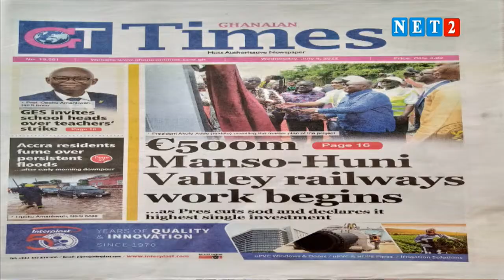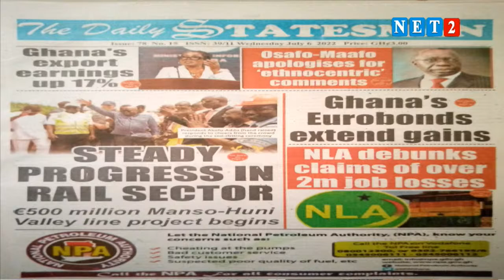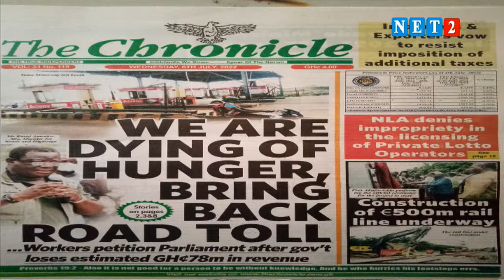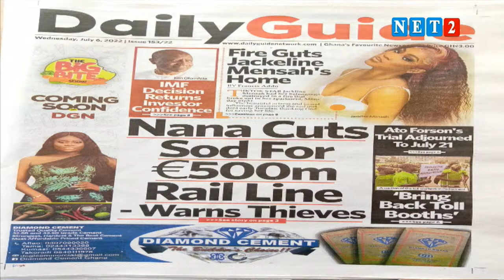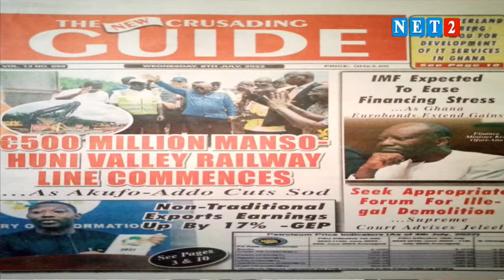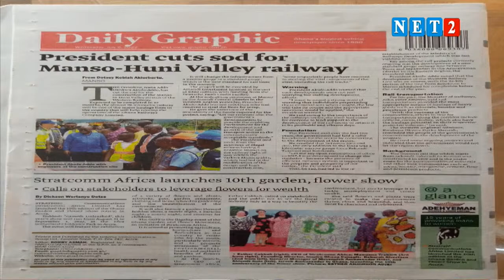THE DIALOGUE WITH DR. GEORGE DOMFE - ECONOMIST (JULY 6,2022)